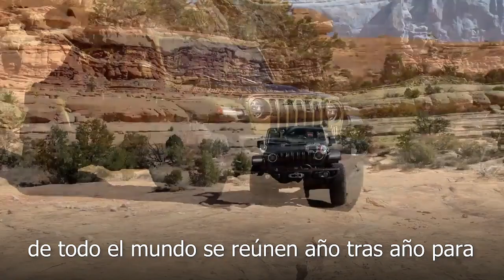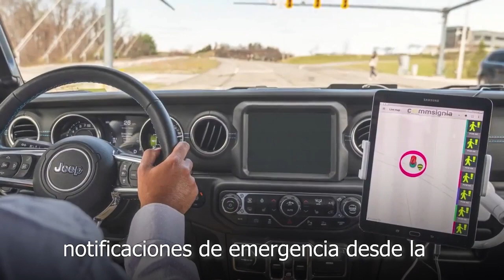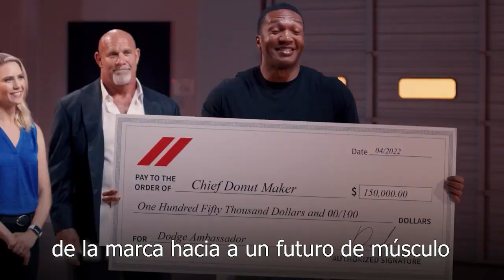Drive For Design | EJS Concepts | 5G en el Wrangler 4xe | Debuts en el NYIAS | Chief Donut Maker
Presentamos lo más destacado en la actividad de Stellantis durante el mes de abril. Quedan pocos días para presentar diseños al Drive For Design dirigido a estudiantes de secundaria de todo el país; los conceptos Jeep y JPP participan en la 56° edición del Easter Jeep Safari; Wrangler 4xe forma parte de una serie de pruebas de tecnología 5G con el objetivo de mejorar la conectividad en el interior de los vehículos; Wagoneer, Jeep y Chrysler en el Salón Internacional del Automóvil de New York (NYIAS); y Dodge elige al ganador del primer Chief Donut Maker.